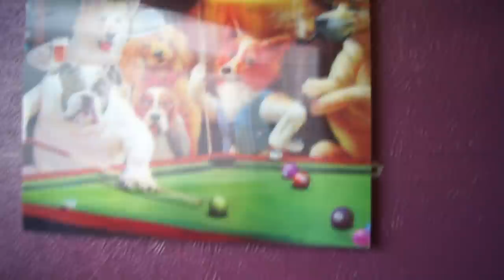Wheres Ashman Been Hiding ?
seems that i havent made a vlog in 5 months and seems as i havent been uploading any videos for the last few months i thought i shall give this a go, this vlog is basically about what ive been up to during these few months and whats new about me and other things.